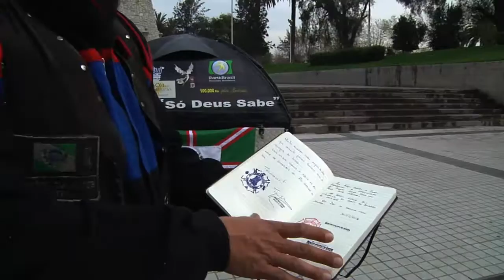MOTOQUEROS BRASILEÑOS VISITAN MAIPÚ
Llamando la atención de nuestros vecinos, el club de motoqueros brasileños "Los Dragones de La Noche, visitaron nuestra comuna para exponer su record. Luego de estar en nuestro país su aventura continúa hasta llegar a losEstados Unidos.